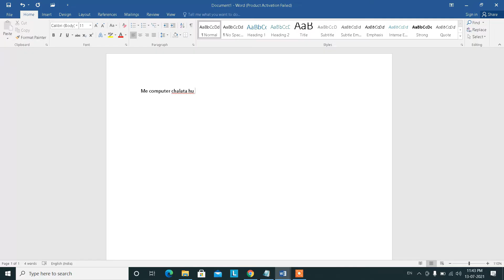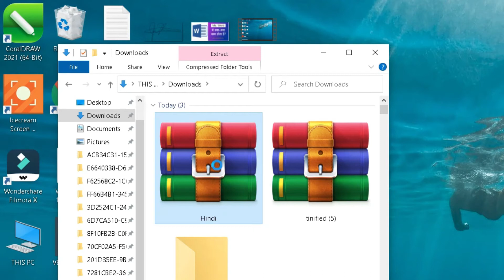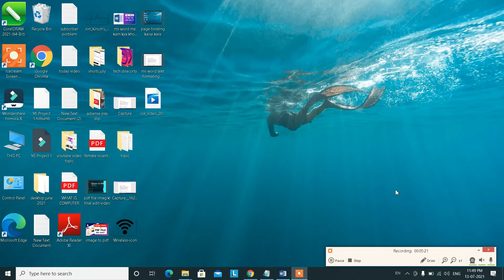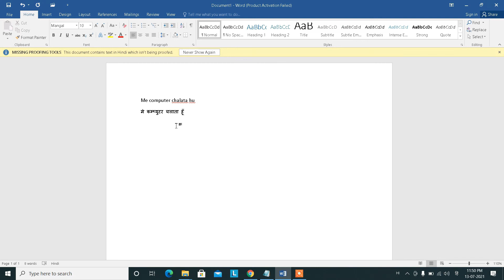Hindi Typing In Ms Word | Hindi Typing In Computer | Basic Computer Course 53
Hindi Typing In Ms Word | Hindi Typing In Computer | Hindi Typing In Laptop

Namaskar dosto es video me humne bataya hai ms word ke andar hindi typing kaise kare kya hai tarika eglish se hindi typing karne ka tou janne ke liye es video ko shuru se lekar last tak jarur dekhe